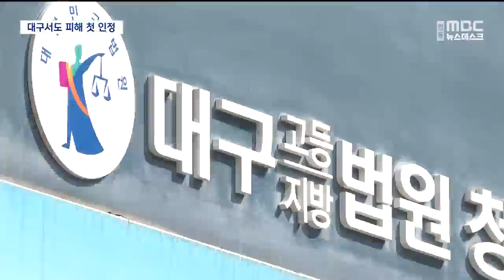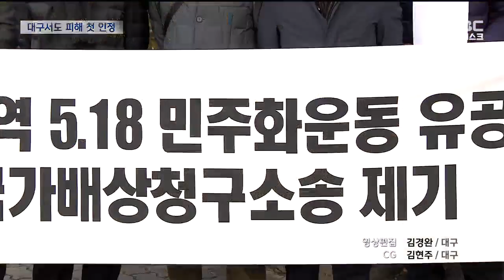R]대구서 5.18유공자 정신적 피해 보상 인정 첫 판결 / 안동MBC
2023/03/28 17:02:09    작성자 : 김은혜

◀ＡＮＣ▶
지난 2021년 헌법재판소는
국가로부터 피해보상을 받으면
정신적 손해배상소송을 할 수 없게 한
5.18 보상법이 위헌이라는 결정을 내렸습니다.

이후 대구와 경북에서도
5.18 유공자와 가족 등 110여 명이
국가를 상대로 소송을 냈는데요.

대구에서도 처음 국가가 정신적 손해를
피해자들에게 배상하라는 판결이 나왔습니다.

김은혜 기자입니다.

◀ＥＮＤ▶

◀ＶＣＲ▶

1980년 당시 대구지역 대학생이었던
5.18 유공자와 그 가족들은
지난 2021년 말 국가를 상대로
손해배상 청구 소송을 냈습니다.

이들은 군부 세력에 저항하는
시위와 활동을 했다는 이유로
경찰에 불법 체포에 이어 구금까지 당했습니다.

고문으로 인한 신체적 피해와 후유증,
사회적 낙인에 시달리게 한 정신적 피해를
국가가 책임져야 한다는 것이었습니다.

1년 5개월여 만에 대구지방법원은
계명대 졸업생 3명과 사망한 유공자 가족에게
원고 일부 승소 판결을 했습니다.

손해배상액은
각각 3천여만 원에서 1억여 원입니다.

C.G] 재판부는
"위헌, 무효임이 명백한 계엄 포고에 따라
피해자들을 영장 없이 체포, 구금했고
이후에도 경제, 사회적 활동에 상당한
불이익을 받은 것으로 보인다"고 판단했습니다.

S/U] "정신적 손해가 있더라도
손해배상채권 소멸 시효가 만료됐고,
과거에 지급받은 보상금을 공제해야 한다는
정부의 주장은 받아들여지지 않았습니다."

또, 국가가 고문을 인정할 만한
객관적 증거가 없다고도 주장했지만
법원 판단은 달랐습니다.

◀ＩＮＴ▶김무락 변호사/원고 측 법률대리
"체포하고, 구금하고 수사를 진행했고 재판을
받은 것 자체를 법원이 이번에는 일련의 작용 자체를 하나의 불법 행위로 구성해서 거기에
대해 국가의 책임을 물었다는 데 의의가
있습니다."

하지만 지속적인 사찰과 감시는
증거가 없다며 인정되지 않았습니다.

이들이 청구한 손해배상액은
2억여 원에서 4억여 원.

구금 일수만 고려한 손해배상 산정에도
당사자들은 아쉬움을 나타냈습니다.

대구지법에는 12건의 관련 소송이
선고를 앞두고 있습니다.

광주와 대구에서 잇따라
원고 승소 판결은 잇따르고 있지만
실질적인 배상은 여전히 이뤄지지 않고 있는 게
현실입니다.

정부가 대부분 항소하고 있기 때문입니다.

◀ＩＮＴ▶김진태/5.18유공자
(당시 계명대 학생)
"법원이 국가가 가해자로 인정하고 피해를 보상하라는데 법무부가 거기에 반해서 폭력, 고문 증거가 없다면서 항소한다는 것은 피해자에 대한 2차 가해라고 생각합니다. "

5.18 유공자들에 대한 정신적 피해 보상을
개별 법원에 맡기지 말고
입법을 통해 제도로 해결해야 한다는
목소리도 여전합니다.

MBC뉴스 김은혜입니다.